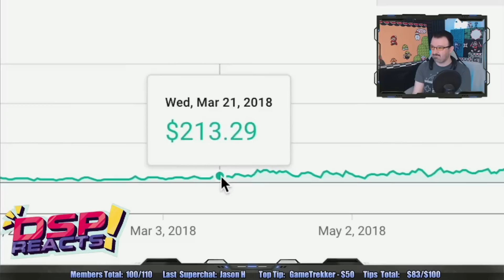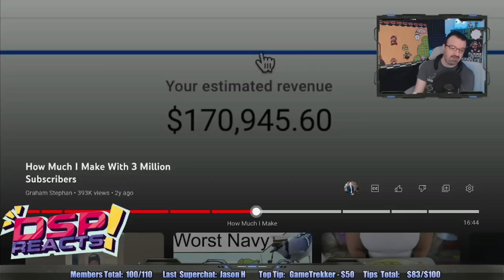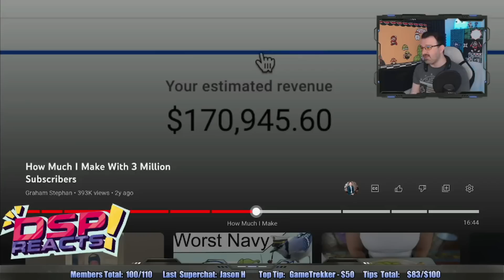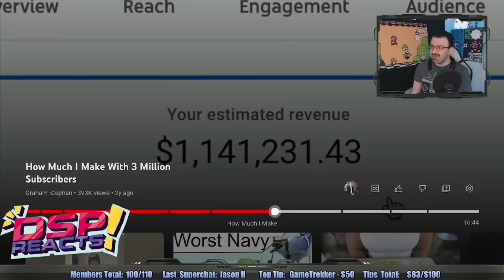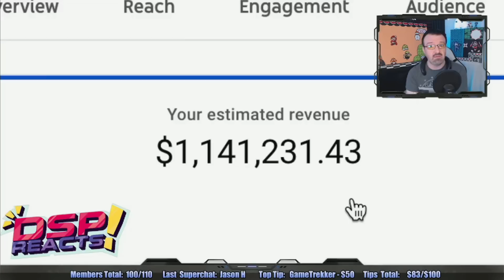DSP Watches a Rich Youtuber and Starts Acting Jealous 😂